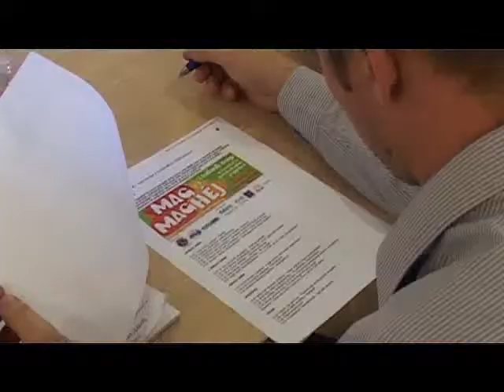Mag és Maghéj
A szeretet és a gondoskodás jegyében szervezik meg május 19-én a „Mag és Maghéj" elnevezésű családi napot. Számtalan játszóházzal, valamint gyermekneveléssel és egészséges életmóddal kapcsolatos előadással és védőnői tanácsadással, gyakorlati útmutatással várják a családokat A Szabadművelődés Házában.